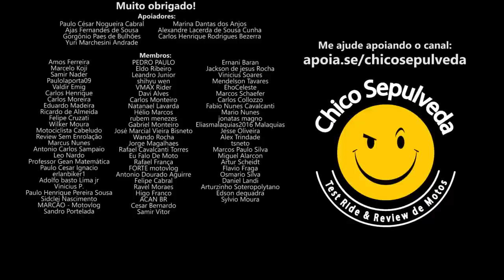Moto trail e baixinhos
Black Boots
Calçados com estilo, conforto e segurança